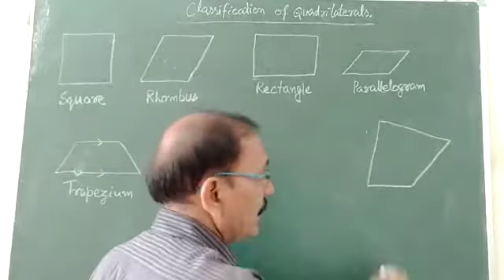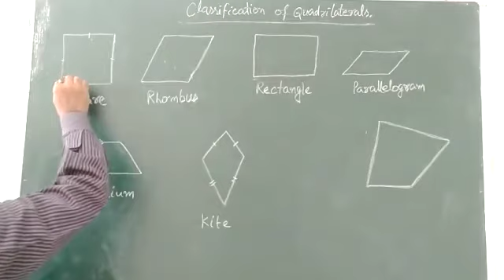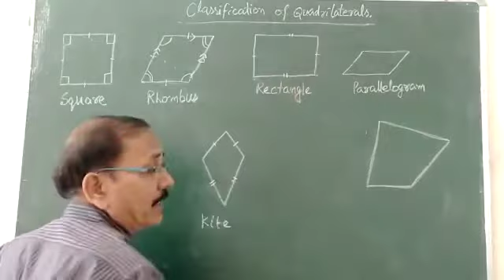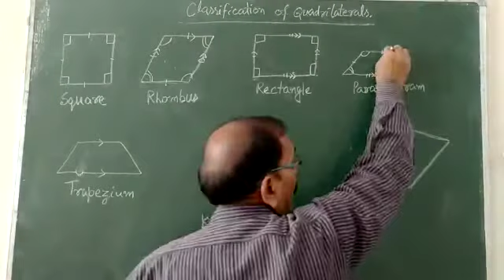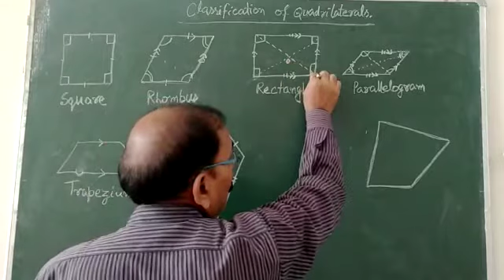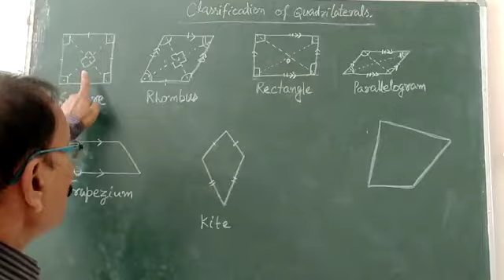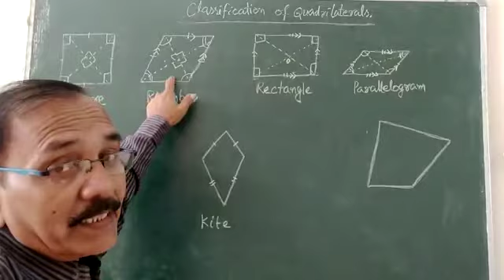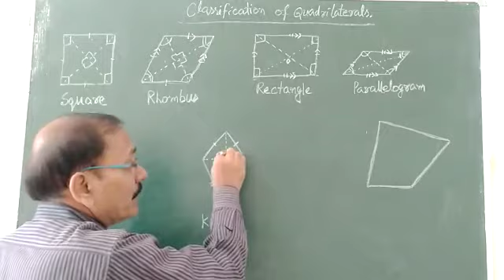Std-Vl, Maths, Chapter 11 (Understanding Elementary Shapes), Part 8